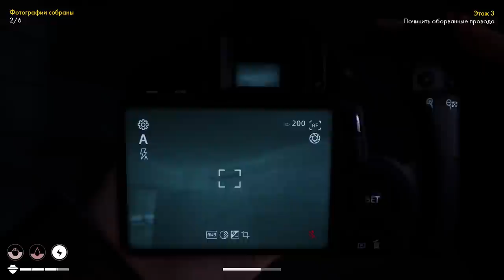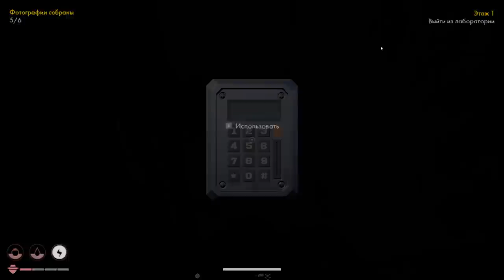КАК ЧЕРНОБЛЬ НО ДРУГОЙ Outbreak Island